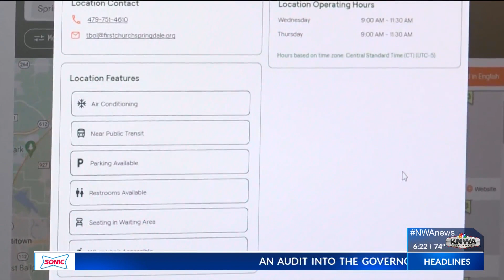NWA Food Bank launches mapping system to help Arkansans find food